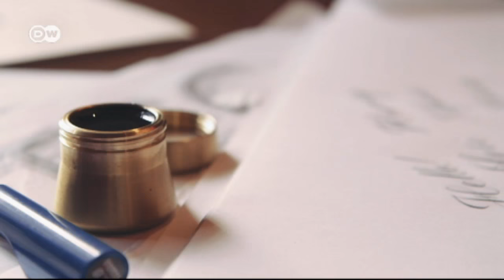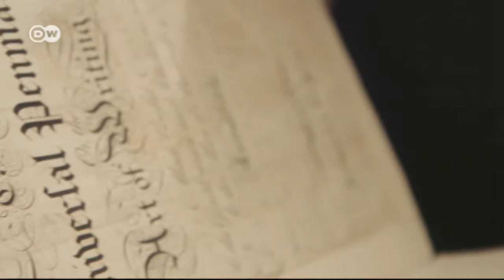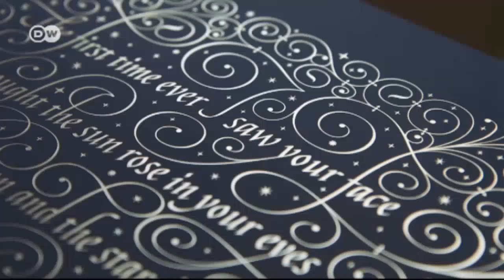Classical Art in the Digital Age | Euromaxx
Artist Seb Lester has gained a huge following with his Instagram calligraphy videos. With millions of clicks, he is using social media to ressurect the ancient writing style.